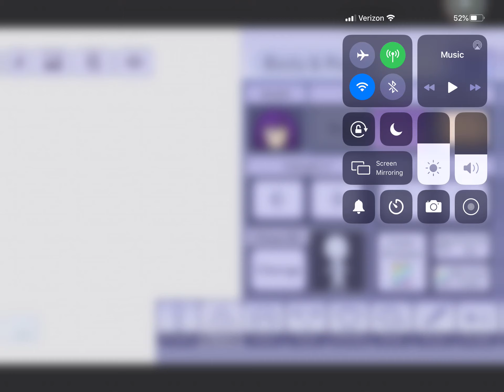How to make my oc